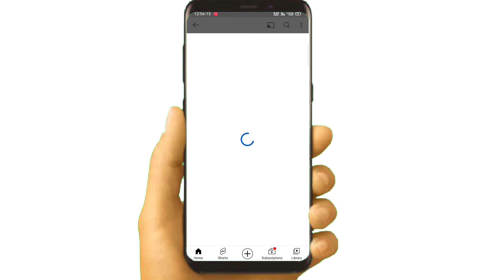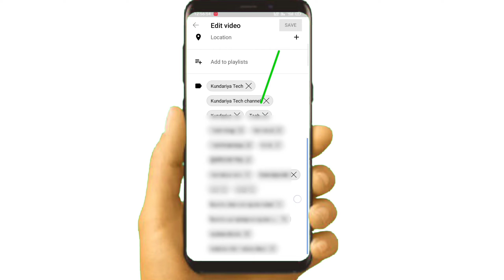How to change YouTube video Title, Tags, Discriptions | YouTube video ka title kaise change kare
How to change YouTube video Title
How to change video title on mobile phone
How to change videos title YouTube
HoW to change video title on YouTube
How to change YouTube vide discretion after upload
How to change YouTube video tags
YouTube video upload post karne ke bad title kese change kare
How to change YouTube video name after upload
YouTube video Title kese badle change kare